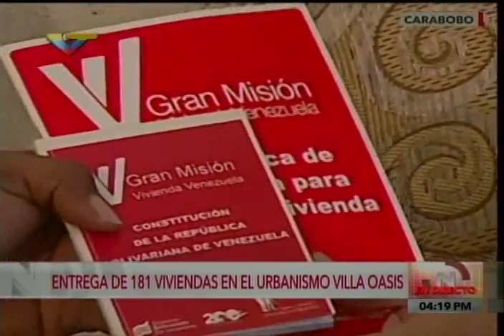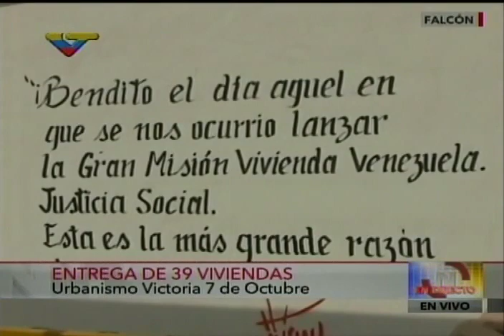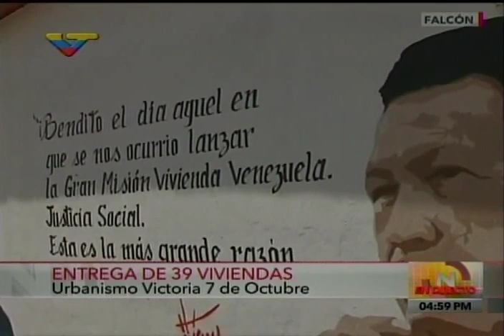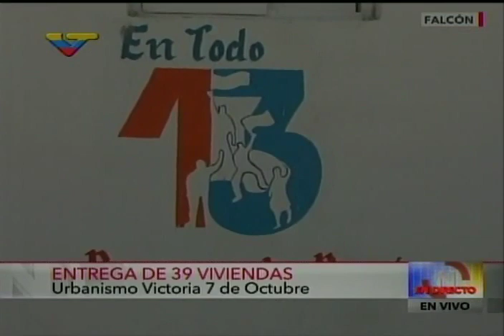Presidente Nicolás Maduro desde Miraflores, jueves de vivienda, 30 junio 2016